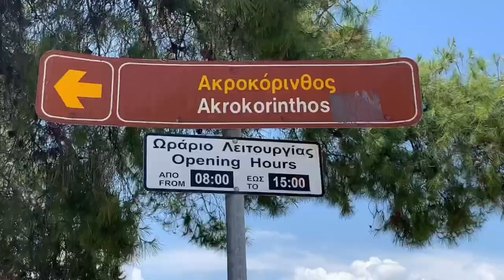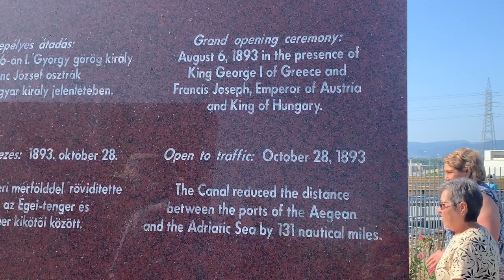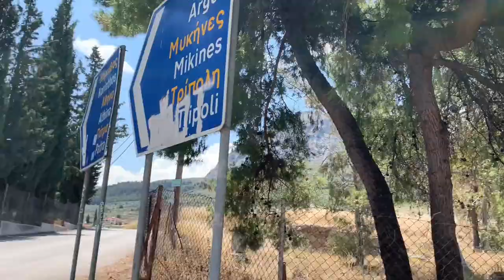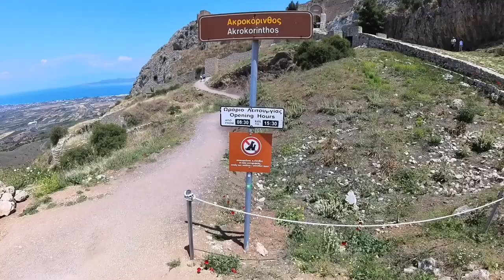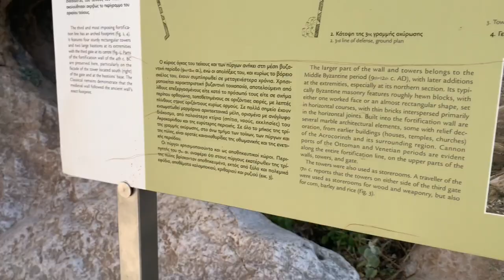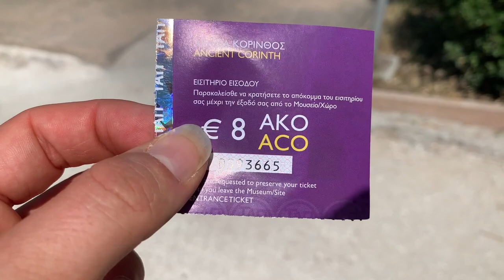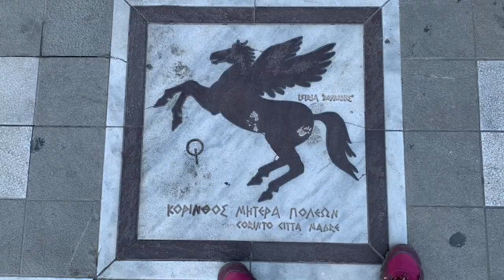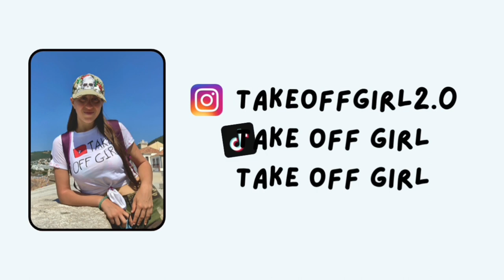Bungee Jumping and Hiking in Corinth - Greece Vlog 🇬🇷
This is the last vlog in Greece guys! 🇬🇷
This is also the most exciting ✨ one as I’ll do bungee jumping for the very first time in the Corinth Canal and we will also go back to hiking, which I haven’t done since leaving Tenerife! 🥾
We are in the region of Pelopponese, and we will go from the Corinthh Canal to Ancient Corinth and last but not least to the Acrocorinth (hike up to the castle, 575 m above sea level).
Are you ready? Let’s go vlogging together! 🤳

Next destination:📍 new country!

TOG 💙